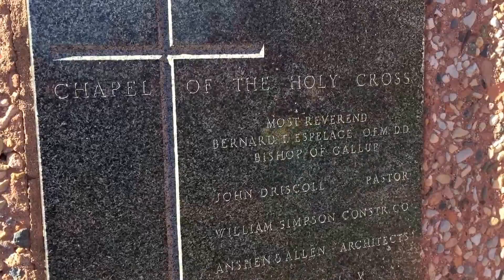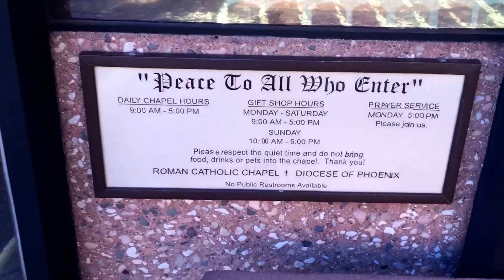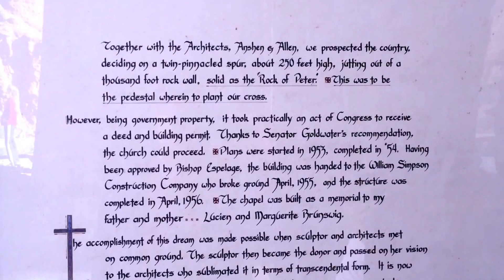Chapel of the Holy Cross- Sedona, Arizona